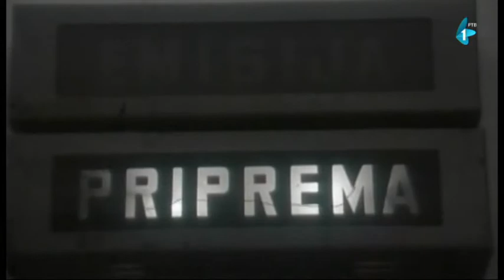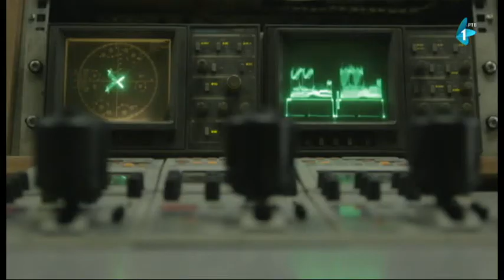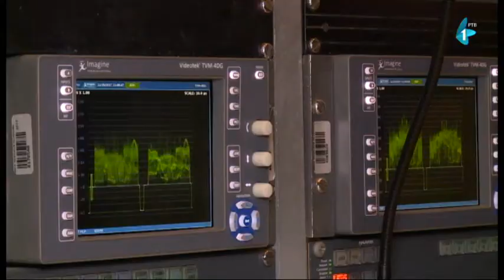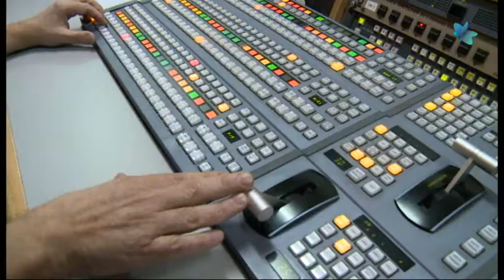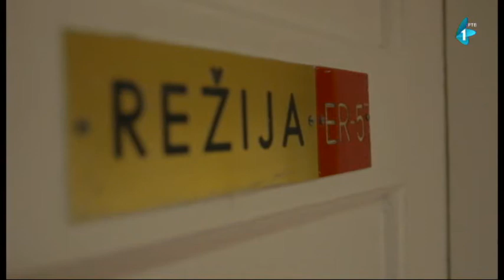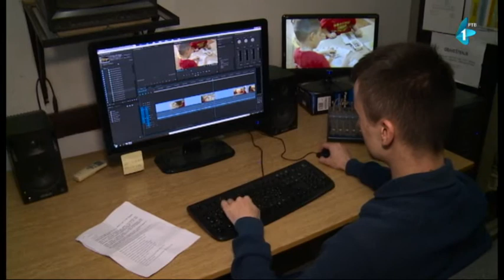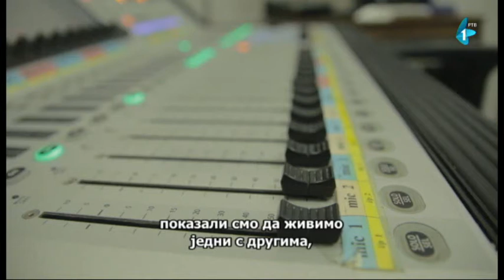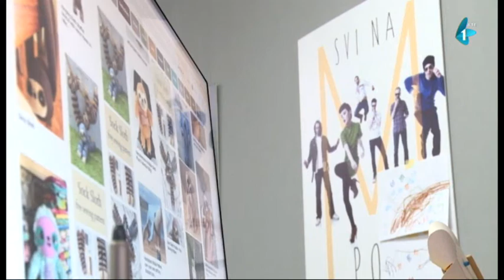RTV poruka u vremenskoj kapsuli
Specijalna emisija VREMENSKA KAPSULA posvećena je RTV-u uz koji smo živeli i koji će živeti...